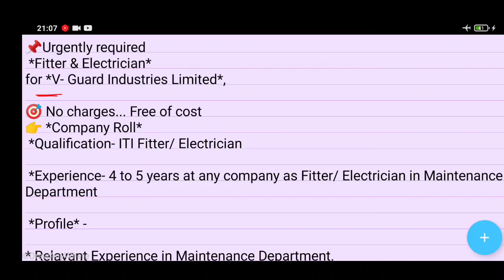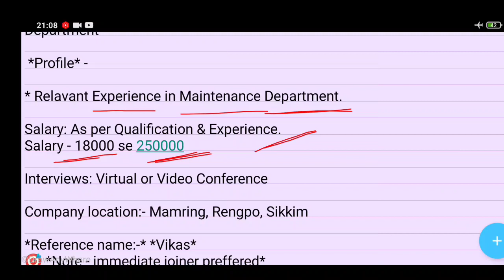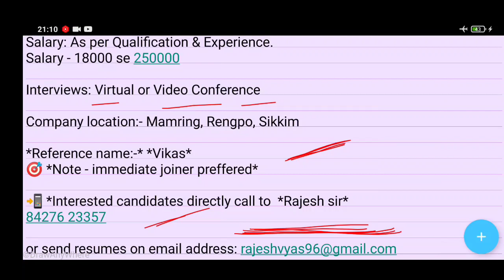V- Guard Industries Limited l job vacancy in sikkim 2021 l iti job in sikkim 2021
V- Guard Industries Limited
job vacancy in sikkim 2021
, iti job in sikkim 2021
sikkim job vacancy 2021
 sikkim me job kaise paye
sikkim company job
job in sikkim
 part time job in sikkim
, ITI maintenance job
 sikkim jobs
 work bazzar
how to get job in sikkim
 sikkim me job chahiye